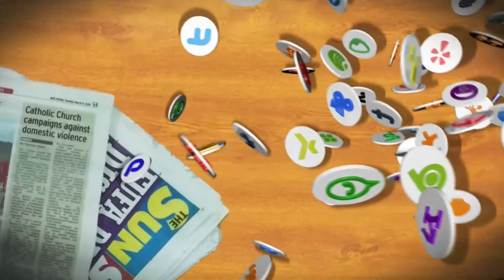UrbanToday: Press Digest 14122020